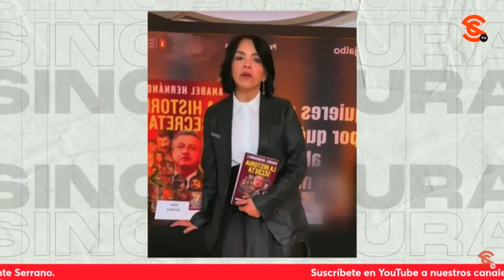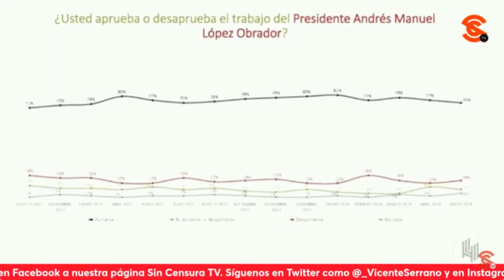¿PUEDE CAER MÁS BAJO? ANABEL HDZ VA CON K4K4ZRAKI A CULPAR A AMLO DE QUE NADIE QUIERA LEER SU LIBELO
¿Se puede caer más bajo que esto? Anabel Hernández fue a los espacios p3d0rr0s de Carlos “K4k4zraki” Alazraki (Sí ¡Jajaja!) a culpar al presidente López Obrador de que nadie quiera leer el libelo en el que lo acusa sin pruebas de tener vínculos con el cr1men organizado. Estas declaraciones no tienen ni pies ni cabeza, como las que hizo la arrogante y egocéntrica señora esta cuando nadie fue a la presentación de dicho librejo. Y es que Anabel dice que es víctima de la censura y persecución del mandatario, pues en su delirio cree que tal vez con algún tipo de poderes sobrenaturales AMLO está guiando las conciencias de los mexicanos que debido a las pifias y mentiras evidentes de la narcisista “periodista” esta dejaron de creer en ella… Sí, Anabel tiene la firme convicción patológica de que López Obrador controló mentalmente a toda esa gente que según ella tenía planeado ir a la presentación de su libelo o que pretendía comprarlo, y tiene el descaro de decir que ni siquiera cuando el n4rc0tr4f1c4nte Genaro García Luna la 4men4zó de mu3rt3 había estado tan perseguida; dice incluso que los medios corporativos, motivados por el miedo (¡Jajaja!) se han negado a hablar de su libelo, sí esos medios que tiro por viaje, que DIARIAMENTE y de la manera más infame 4t4c4n a Obrador. La fantasía que experimenta la pobre Anabel Hernández es grave y preocupante, por su salud mental claro, porque más bien está en estos momentos siendo la comidilla y es el hazmerreír en las redes sociales por acercarse a alguien tan despreciable como el K4k4zraki que a principios del sexenio aseguró públicamente que entre más mentía sobre Morena, mejor le iba. Bueno, pues hoy el presidente López Obrador exhibió muy duro a Anabel Hernández en su mañanera, le llamó “la gran escritora de ficción” y “con todo respeto una vil calumniadora”, pues dijo que no tiene ni una prueba de nada, y se atreve hasta a compararlo con García Luna.